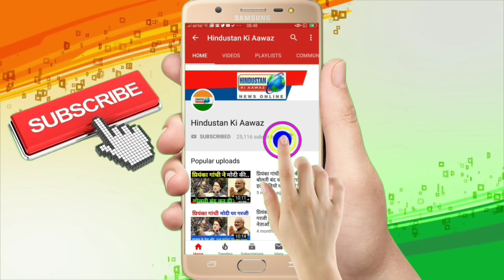नागरिकता संशोधन कानून भेदभावपूर्ण है: कांग्रेस अध्यक्ष सोनिया गांधी